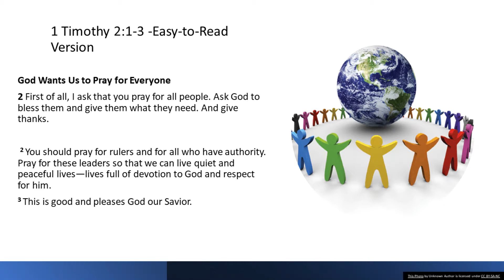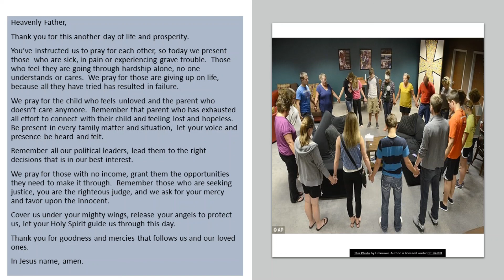Prayer List February 15, 2021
Heavenly Father,
Thank you for this another day of life and prosperity.
You’ve instructed us to pray for each other, so today we present those  who are sick, in pain or experiencing grave trouble.  Those who feel they are going through hardship alone, no one understands or cares.  We pray for those are giving up on life, because all they have tried has resulted in failure.
We pray for the child who feels unloved and the parent who doesn’t care anymore.  Remember that parent who has exhausted all effort to connect with their child and feeling lost and hopeless.  Be present in every family matter and situation,  let your voice and presence be heard and felt.
Remember all our political leaders, lead them to the right decisions that is in our best interest.
We pray for those with no income, grant them the opportunities they need to make it through.  Remember those who are seeking justice, you are the righteous judge, and we ask for your mercy and favor upon the innocent.
Cover us under your mighty wings, release your angels to protect us, let your Holy Spirit guide us through this day.
Thank you for goodness and mercies that follows us and our loved ones.